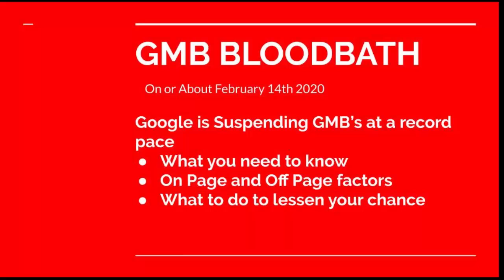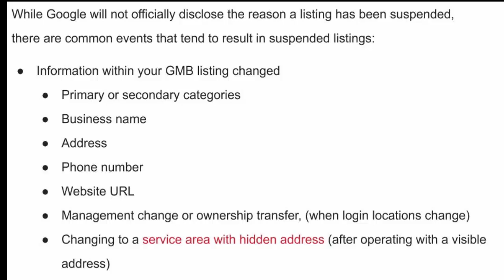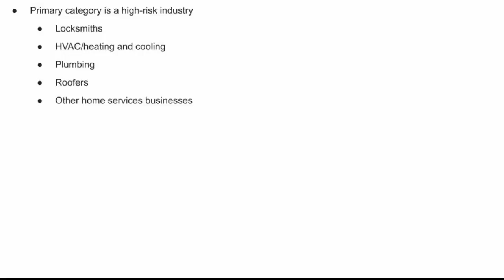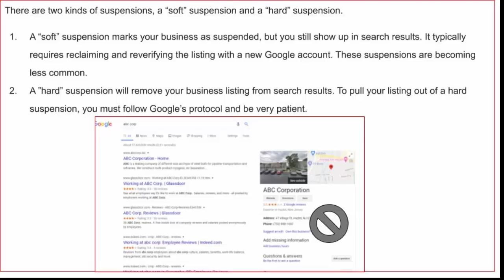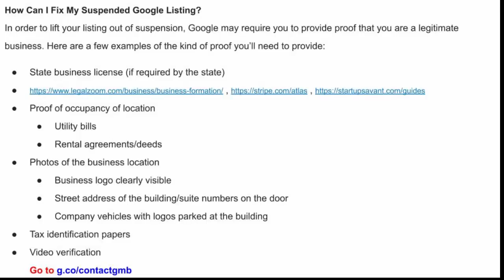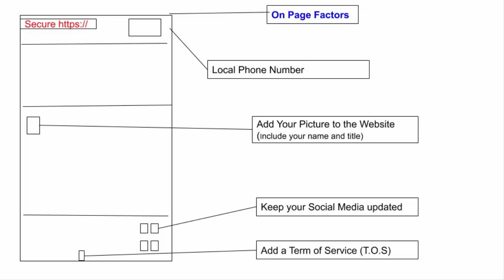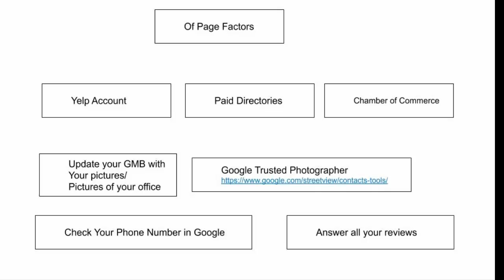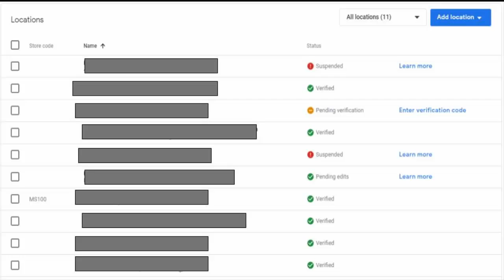GMB Bloodbath - Google My Business Suspended Feb. 24th 2020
If your Google My Business also known as GMB was suspended then you are going to watch this video. In this video, I show you why your GMB might have gotten suspended and what you can do to get your GMB back.

Here are some important links:

If your GMB was suspended:
 g.co/contactgmb